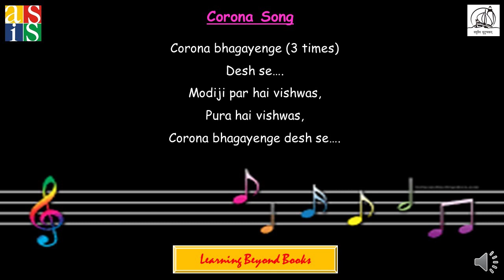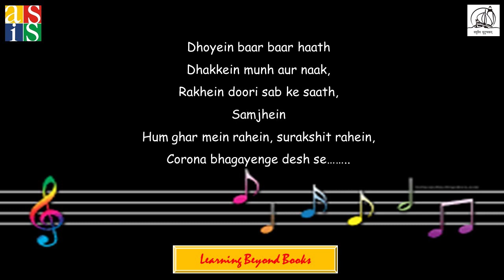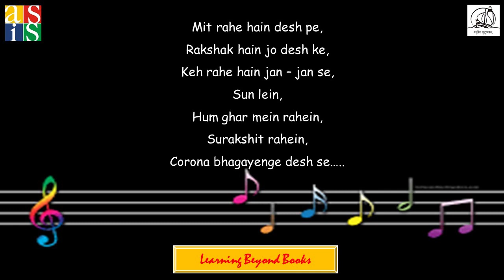Music - Corona Bhagayenge Desh Se I Amarchand Singhvi International School